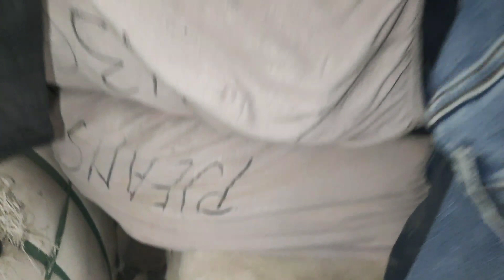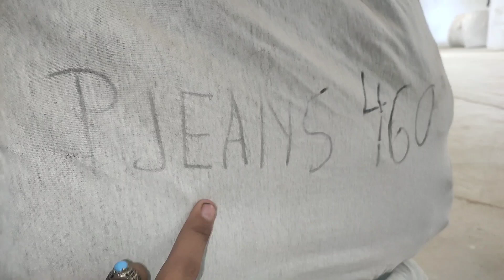SherShah UK Direct Men👖Jeans Pants Bandle|Top Quality Branded jeans Pants Price RS 90 Per KG Jeans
My name is Abdul Ghaffar Im from Karachi subscribe to My YouTube Chanel For more leatest videos SherShah Imported UK Direct A1+Quality Man Jeans👖Pants Bandle Price RS 90 Per KG Preloved Man Jeans Pants Top Quality Men Jeans Pants Bandle My WhatsApp Number